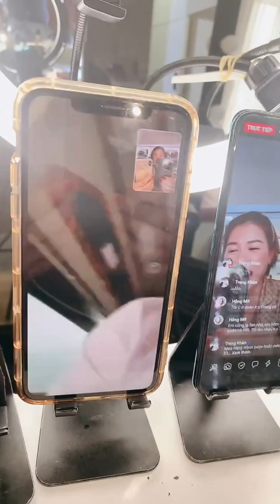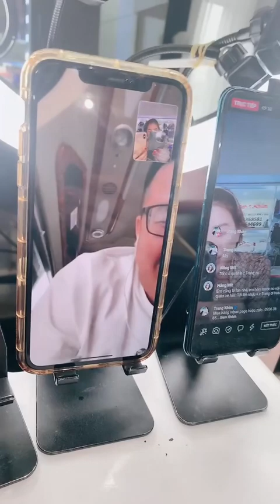Trang Khàn kể sự tích 4 quần chip cô giáo lộn mèo